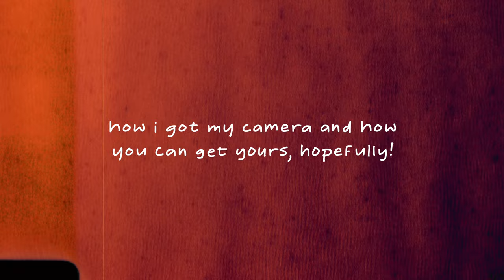1 Year With My Favorite Camera! | Fujifilm X100V Review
In this video, I share some of my favorite photos I've taken with my X100V in the past year as well as my thoughts on it after a year of use! :))

Accessories I use on my camera:
49mm BPM Filter
Screen protector
Thumb grip

0:00 Intro!
0:17 Favorite X100V photos!
1:14 Some context!
1:40 Why I bought this camera!
3:50 What I love about this camera!
8:23  Things to be aware of before buying this camera!
10:13 How I got my camera/some tips!
12:03 Outro!

Is it worth the hype? Is the X100V the best fuji camera? Am I just adding this to the description for seo? LOL maybe.